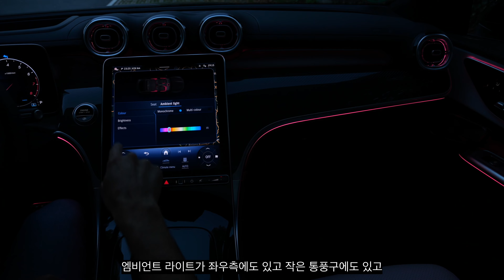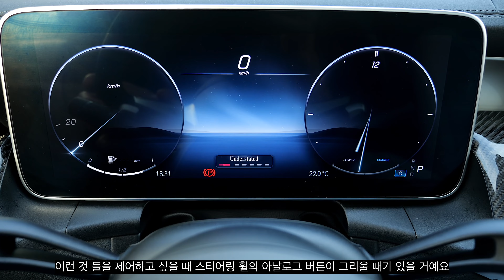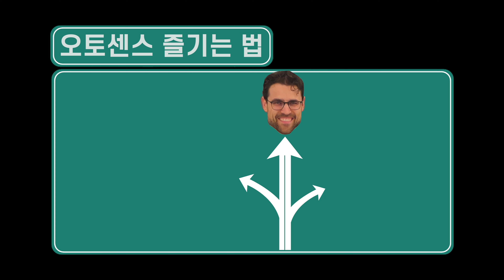[한글공개] 쥐엘씨 쿠페 300 에이엠지 라인!!!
독일에서 만나보는 가장 빠른 자동차 리뷰!!

여러분 많이 놀라셨죠?
조금 더  향상된 토마스의 한국어 실력
이번에도 한번 느껴보시죠!!

메르세데스의 스포티한 SUV
GLC COUPE 300 AMG-LINE

채널의 메인 리뷰어인 토마스는 언론학을 전공한 후
방송국 에디터로 일했으며 자동차 전문 온라인 신문사를 소유하고
동물 복지에 관심이 많은 자동차 전문 기자입니다.

독일 본 채널의 모토는 심도깊은 자동차 리뷰이지만
한국 채널은 한국 소비자의 취향에 맞게 원본을 짧게 에디트한 영상입니다.